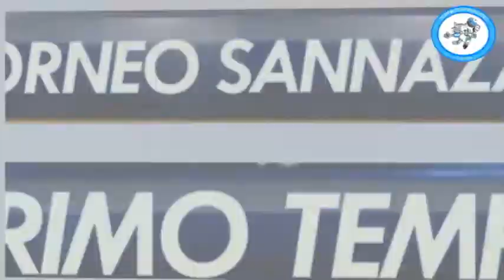Talebabatti VS Uomini di Ruggiero